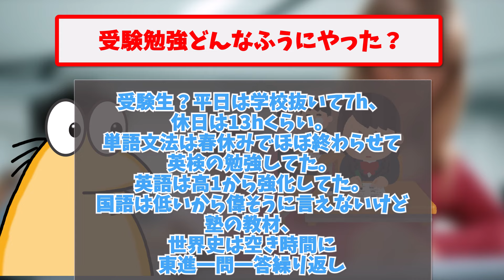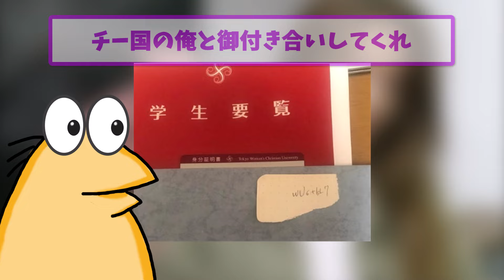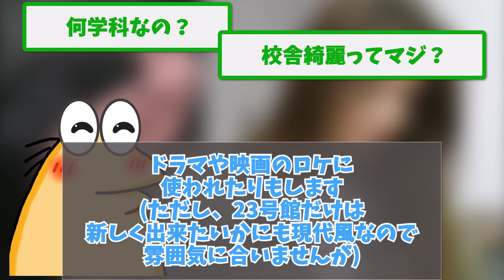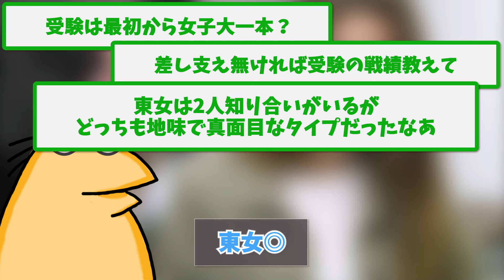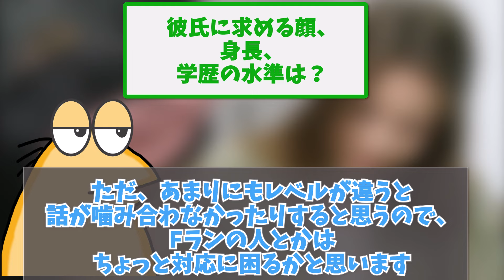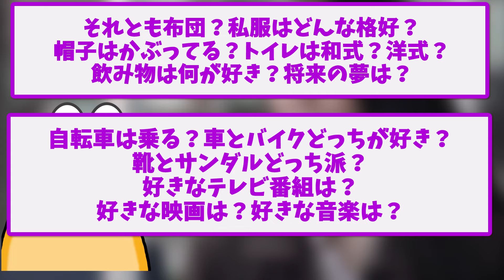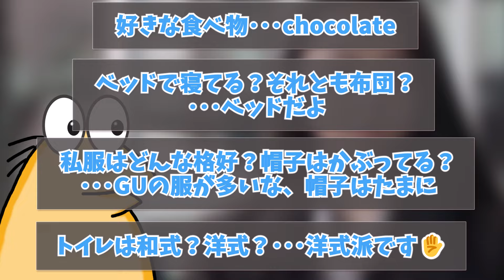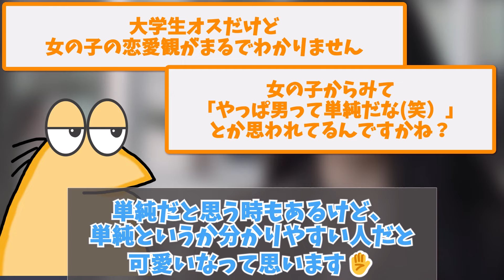【2ch面白いスレ】10人に9人が女子の学科の男子だけど質問ある？【ゆっくり解説】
▼目次
00:00　10人に9人が女子の学科の男子だけど質問ある？
01:51　春から女子大学生だけど質問ある？
06:36　東京女子大学通ってるけど質問ある？
12:38　【うｐ】20歳の現役女子大生だけど質問ある？